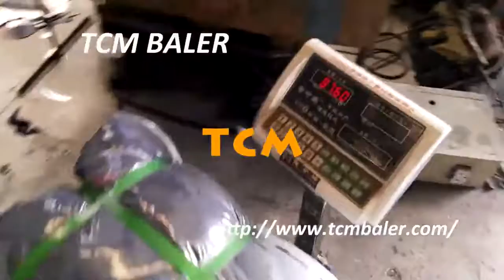cloth baling machine 10kg beling macin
TCM Latvia, LP30 Lifting chamber vertical clothes baling Ethiopia, 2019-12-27&ensp;&#0183;&ensp;TCM-LP30 Lifting chamber vertical clothes baling press machine. TCM-LP Series baler is vertical structure with lifted chamber, suitable for clothes, bedding and fiber products in need of outer package, bales are trapped in “#”shape, suitable for different requirements for bale weight and capacity. ... Cloth baling machine 10kg beling macin ...clothes baling machine Romania, clothes baling machine Cyprus, A wide variety of clothes baling machine options are available to you, There are 3,404 suppliers who sells clothes baling machine on Alibaba.com, mainly located in Asia. The top countries of suppliers are India, China, and India, from which the percentage of clothes baling machine supply is …used clothing baling machine Ecuador, used clothing baling USA, A wide variety of used clothing baling machine options are available to you, There are 2,510 suppliers who sells used clothing baling machine on Alibaba.com, mainly located in Asia. The top countries of suppliers are United Arab Emirates, China, from which the percentage of used clothing baling machine supply is 1%, 99% respectively.cloth baler machine Malaysia, cloth baler machine Suppliers Panama, Alibaba.com offers 1,458 cloth baler machine products. About 7% of these are Balers, 79% are Other Packaging Machines, and 1% are Scrap Metal Balers. A wide variety of cloth baler machine options are available to you, such as application, type.Scrap Cloth Bagging Machine Iran, Duster Cloth Packing Russian, Scrap Cloth Bagging Machine,Duster Cloth Packing Machine,Rag Baler Machine , Find Complete Details about Scrap Cloth Bagging Machine,Duster Cloth Packing Machine,Rag Baler Machine,Scrap Cloth Bagging Machine,Cloth Baling Machine,Cloth Baler Machine from Other Packaging Machines Supplier or Manufacturer-Shanghai Jiajing Machinery Co., Ltd.Home Textile Product Machinery Parts mail TCM BALER： a professional manufacturer, specialize in hydraulic compressing machine/ baling press compactor/pressing baler for more than 15years, Our products are applicable for waste cardboard/ cardbox, OCC, plastic bottles ,fiber, rags,wipers,used clothes/clothing,textiles, cotton, newspaper, kraft paper, scrap metal, mattress spring, scrap car body, heavy steel etc. plays a big role in ...Hydraulic Baling And Bundling Presses Cambodia, Waste Plastic Tuvalu, Hydraulic Baling Press Machine for Raffia Bag Baler offered to come with features like longer service life as well as resistance to corrosion. Designed to deliver smooth operations, the superior dimensional stability of the system also provides for consistent usage support.Hydraulic Baling Press Barbados, Waste Paper Baling Press Turkey, Manufacturer of Hydraulic Baling Press - Waste Paper Baling Press Machine, Single Box Hydraulic Baling Press, Double Action Hydraulic Scrap Baling Press and Hydraulic Single Box Baling Press Machine offered by Shree Rameshwar Engineering Works, Ahmedabad, Gujarat. ... Hydraulic Baling …Hydraulic Baling Press at Best Price in India Counted as first among the best, we provide clients with the best quality of Hydraulic Baling Press Machine. Known for its less power consumption, consistent performance and optimum pressing efficiency, the hydraulic bailing press machine is precisely …HYDRAULIC BALING PRESS South Africa, Bagasse Baling Press Uruguay, We are manufacturer, exporter and supplier of Hydraulic Waste Paper Baling Press.These are automatic, semi-automatic, vertical and horizontal type. The press is applicable in industries including cotton, yarn, fabric, iron scrap, paper, leather and rubber industries.Rag Cloth Baler Vietnam, Rag Cloth Baler Suppliers and Antigua and Barbuda, Alibaba.com offers 203 rag cloth baler products. About 76% of these are other packaging machines, 14% are waste management, and 2% are balers. A wide variety of rag cloth baler options are available to you, such as machinery &amp; hardware, apparel, and food.Scrap Baling Press at Best Price in India Find here online price details of companies selling Scrap Baling Press. Get info of suppliers, manufacturers, exporters, traders of Scrap Baling Press